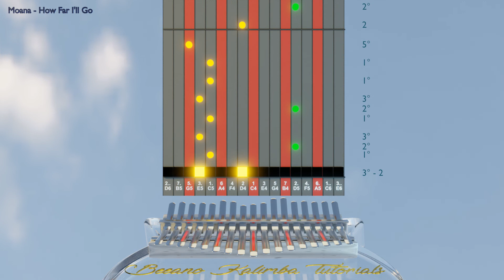Kalimba tutorial with tabs: Moana - How Far I'll Go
Learn how to play this song from the great Disney animation movie Moana (Vaiana): How Far I'll Go